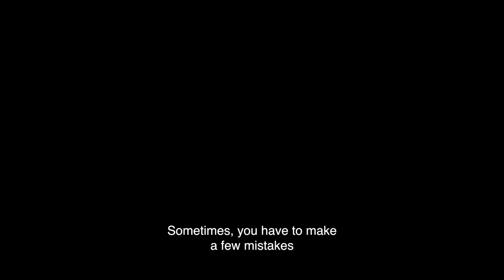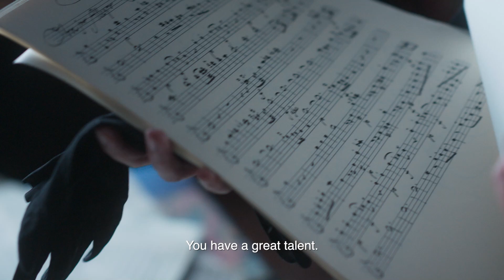Il Boemo - Official Trailer